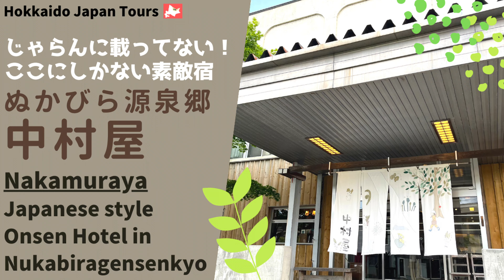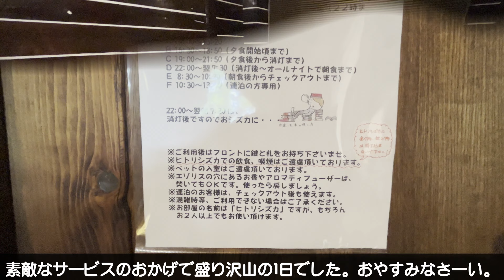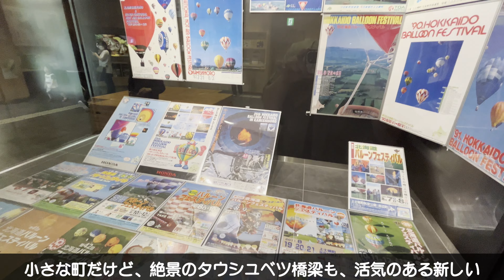【Hokkaido/Kamishihoro】Nakamuraya2 | Onsen Hotel in Nukabiragensenkyo |80minutes from Obihiro Airport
【Subtitles can be turned on and off with the 'cc' icon. You can also change the position of subtitles. Please adjust it.】
Subtitles are Spanish, Thai, Germany, French, Korean, Chinese, Hindi, and English.

This time I went to the Japanese style hotel in Nukabiragensenkyo, Kamishihoro.
It is recommended for couples and adults, with the atmosphere of a long-established inn and stylishly renovated building. It is a great Onsen hotel full of warm hospitality with good value for money! Please look to the end.